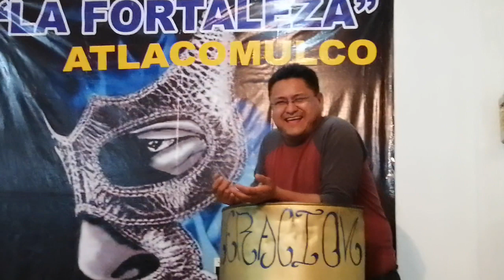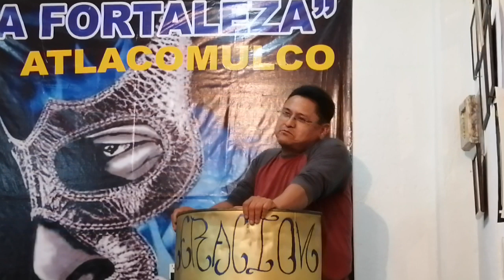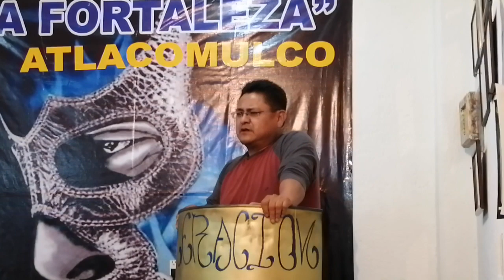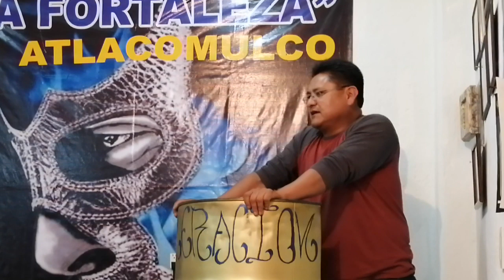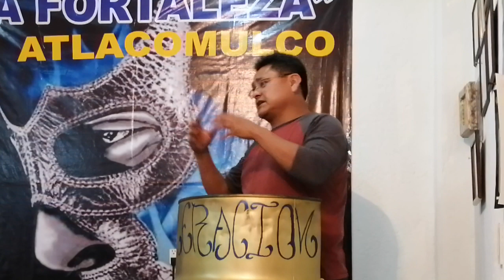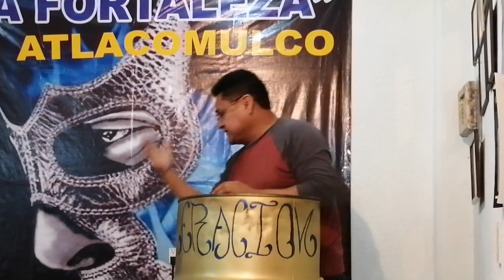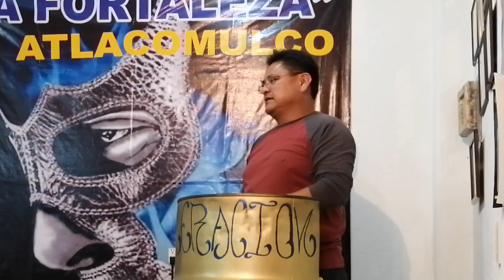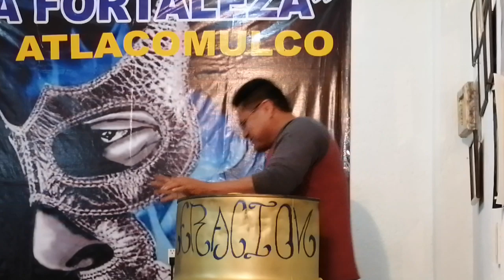EL PICUDO " todos traemos un puerco dentro "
DEL VELAS VACILANTES